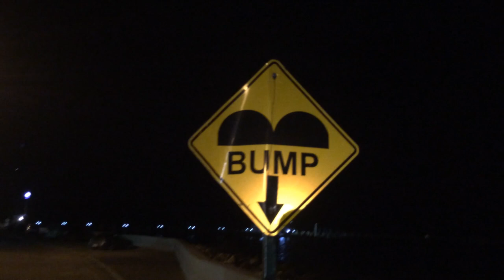SKATEBOARDING TRICKS (Season 2, Episode 58)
Who's a pro at skateboarding? Where can you find Belize's best ice cream? Who's throwing a big birthday bash? Watch to find out!

The Motivation Mogul and the rest of the team go in search for Belize's best ice cream before enjoying a delicious, gourmet dinner and lovely evening with friends and sponsors of the Motivational Missionaries Tour of Belize 2014.

BOWA Studios
12080 Southwest 127 Avenue
Suite 305